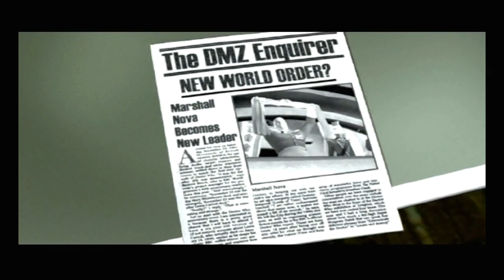BATTALION WARS Gameplay [GAMECUBE] ( FRAMEMEISTER ) - No Commentary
Battalion Wars, released as Assault!! Famicom Wars[a] in Japan, is a 2005 real-time tactics game developed by Kuju London and published by Nintendo for the GameCube. The player controls a vast array of units ranging from infantry, armoured divisions and aircraft, completing missions through a mixture of unit management and strategic planning. In the game's story, the player operates as a commander of a battalion, who initially take part in a conflict between two nations that culminates in an eventual alliance between them, in response to a surprise attack by a third nation.

Platform(s)
GameCube

Release
NA: September 19, 2005
JP: October 27, 2005
EU: December 9, 2005
AU: February 16, 2006

Genre(s) Action, real-time tactics .